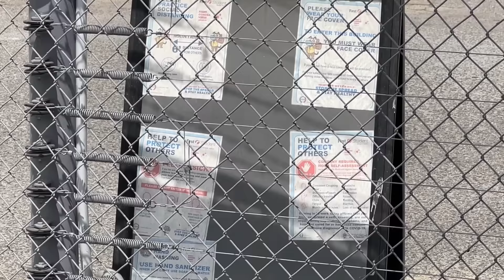BUS DRIVER PEPPER SPRAYED FOR TAKING MY PROPERTY!!!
Welcome to the channel!!! Accountability for all Police and uneducated people is what you’ll see on this channel. Hope you enjoy!!!

California Penal Code 148(g) PC states that photographing or recording law enforcement does not constitute resisting or obstructing a police officer as long as the officer is in a public place or the person with the camera has the right to be there. And the police may not detain or arrest the person merely for taping them.